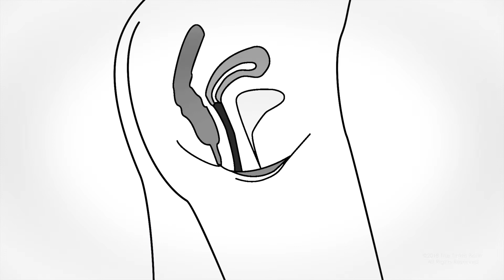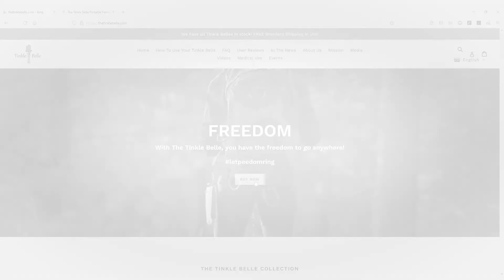Le Tinkle Belle peut être prescrit et utilisé pour les problèmes post-opératoires et de mobilité.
Le Tinkle Belle est un dispositif urinaire féminin qui donne aux femmes la liberté de se tenir debout pour faire pipi. Le Tinkle Belle est un accessoire féminin de qualité médicale qui a été conçu par des femmes actives, dont une infirmière urinaire renommée. Il est fabriqué aux États-Unis à partir des meilleurs matériaux. Le Tinkle Belle peut être acheté en vente libre ou prescrit par votre médecin. Demandez à votre médecin ou à votre kinésithérapeute de vous parler du Tinkle Belle lors de votre prochaine visite.